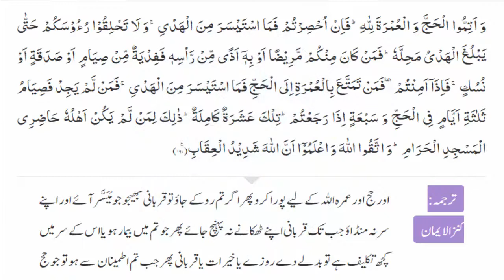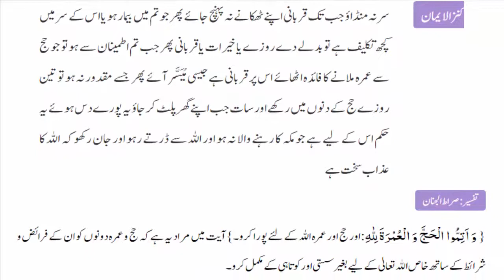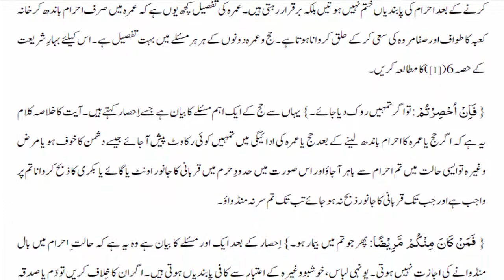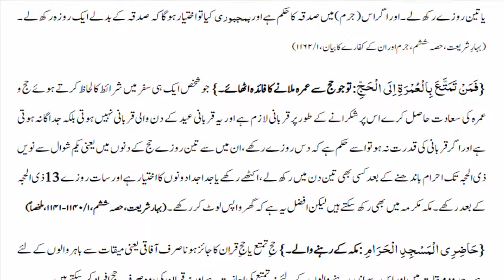Al Quran Surah Al Baqarah Ayat 196 Urdu Translation Tafseer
{ وَأَتِمُّواْ ٱلْحَجَّ وَٱلْعُمْرَةَ للَّهِ فَإِنْ أُحْصِرْتُمْ فَمَا ٱسْتَيْسَرَ مِنَ ٱلْهَدْيِ وَلاَ تَحْلِقُواْ رُؤُوسَكُمْ حَتَّىٰ يَبْلُغَ ٱلْهَدْيُ مَحِلَّهُ فَمَن كَانَ مِنكُم مَّرِيضاً أَوْ بِهِ أَذًى مِّن رَّأْسِهِ فَفِدْيَةٌ مِّن صِيَامٍ أَوْ صَدَقَةٍ أَوْ نُسُكٍ فَإِذَآ أَمِنتُمْ فَمَن تَمَتَّعَ بِٱلْعُمْرَةِ إِلَى ٱلْحَجِّ فَمَا ٱسْتَيْسَرَ مِنَ ٱلْهَدْيِ فَمَن لَّمْ يَجِدْ فَصِيَامُ ثَلاثَةِ أَيَّامٍ فِي ٱلْحَجِّ وَسَبْعَةٍ إِذَا رَجَعْتُمْ تِلْكَ عَشَرَةٌ كَامِلَةٌ ذٰلِكَ لِمَن لَّمْ يَكُنْ أَهْلُهُ حَاضِرِي ٱلْمَسْجِدِ ٱلْحَرَامِ وَٱتَّقُواْ ٱللَّهَ وَٱعْلَمُواْ أَنَّ ٱللَّهَ شَدِيدُ ٱلْعِقَابِ }
Fulfil the Pilgrimage and the Visitation to God by completing them according to their due; but if you are prevented from fulfilling them by an enemy then give such offering as may be feasible for you — a sheep — and do not shave your heads that is do not release yourselves from the state of pilgrimage inviolability until the offering mentioned reaches its place its place of sacrifice that is within the enclosure according to al-Shāfi‘ī; the sacrifice is then made with the intention of releasing oneself from the state of pilgrimage inviolability and is divided among the needy after which the head is shaved and the release is effected. If any of you is sick or has an ailment of the head such as lice or severe pains and has thus shaved his head while in a state of pilgrimage inviolability then incumbent upon him is a redemption by fast for three days or a voluntary almsgiving consisting of three cubic measures of the principal food of the town for six needy persons or a ritual sacrifice that is the slaughter of a sheep aw ‘or’ denotes freedom of choice. To this last has been added the case of the one who shaves his head without excuse because the requirement of redemption is most obvious in his case; but also it is required in the case of one that enjoys without shaving such things as scents attire or oils be it with an excuse or without. When you are secure knowing that the enemy has gone or is not present then whoever enjoys the Visitation having completed it and observed its ritual prohibitions until the Pilgrimage until he enters its ritual inviolability in the relevant months; let his offering be such as is feasible for him such as a sheep that he sacrifices after entering into the state of pilgrimage inviolability ideally on the Day of Sacrifice; or if he finds none because there are none available or because he does not have sufficient funds then incumbent upon him is a fast of three days in the Pilgrimage that is to say in a state of pilgrimage inviolability. In such a case he should enter into the state of pilgrimage inviolability before the seventh of Dhū’l-Hijja but ideally before the sixth because one is discouraged from fasting on the Day of ‘Arafa.